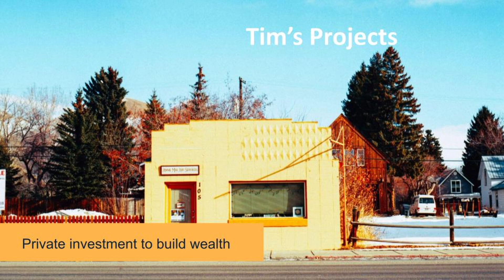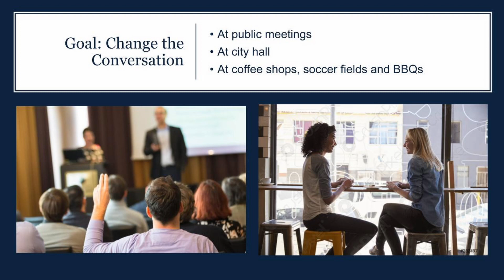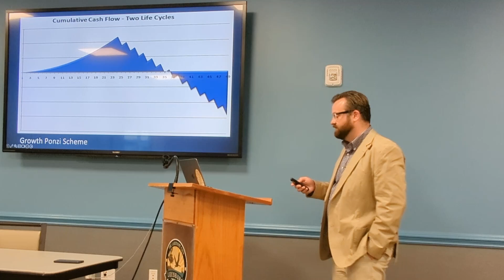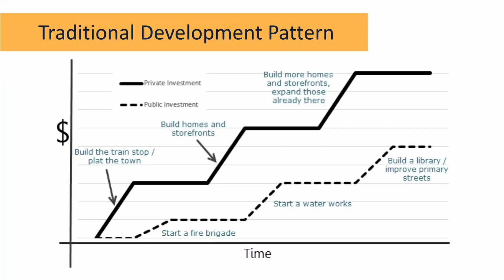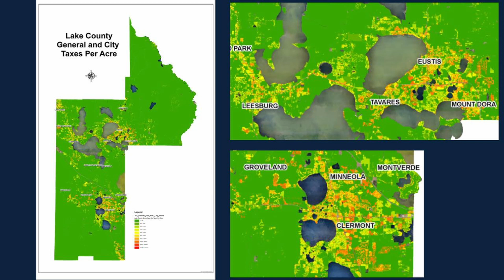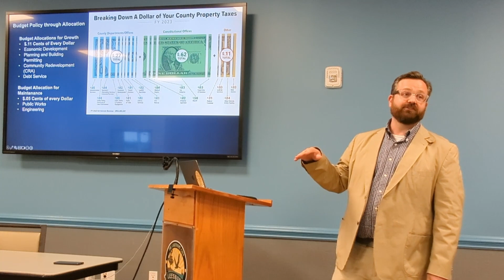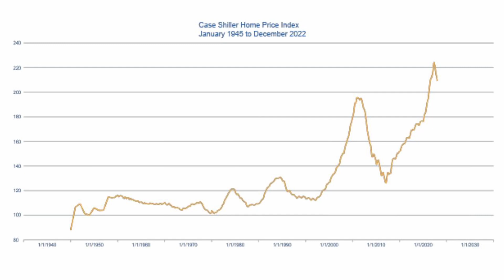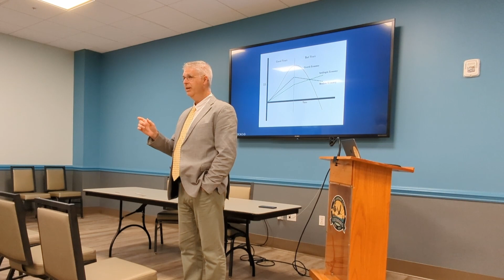Lake County Public Session #2 June 21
Since our initial event in January 2023, the Local Action Team has been engaging with Strong Towns in virtual coaching sessions, discussions of key lessons, and exploring how to apply the Strong Towns approach in the local area. This public event covered themes like growth, annexation, productive land use, ecological stewardship, and downtown revitalization in the Lake County community.

LOCATION:   The Venetian Center  / Griffin Room   |   DATE: June 21, 2023   |   TIME: 6:00 PM EST